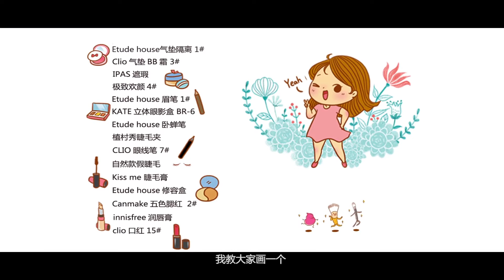【吴琼琼的彩妆教室】超简单日常妆 每天都是binglingling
自制 琼琼最常画的日常妆容，超详细化妆步骤，简单易学！